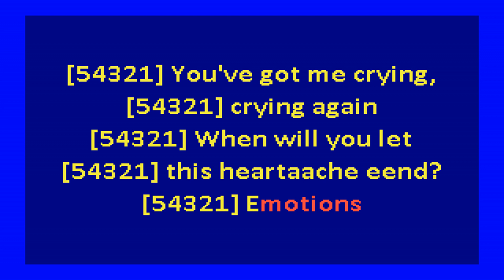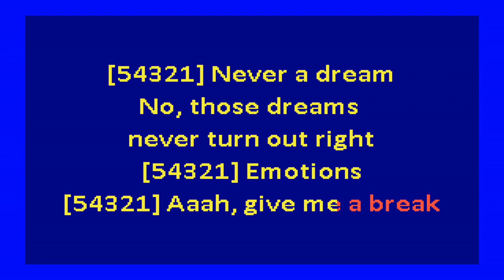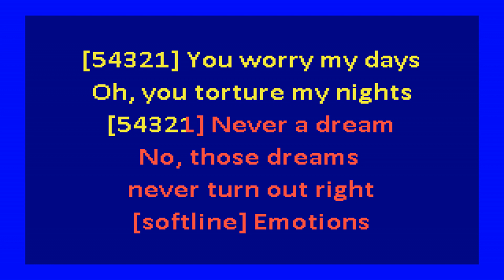Brenda Lee - Emotions (karaoke)